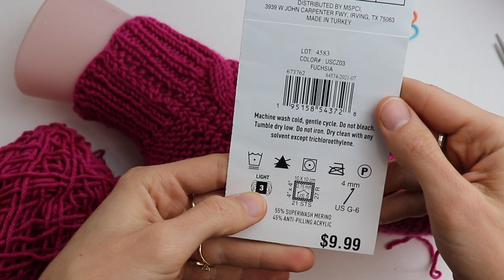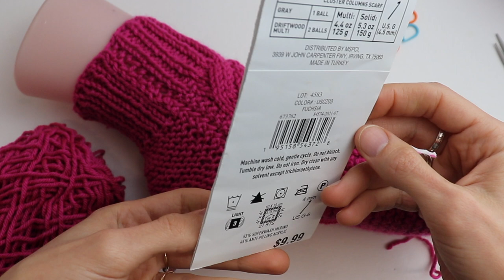Two Needles Seamless Knit Lace Socks Pattern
Learn how to knit seamless socks on two needles by following this step-by-step tutorial.